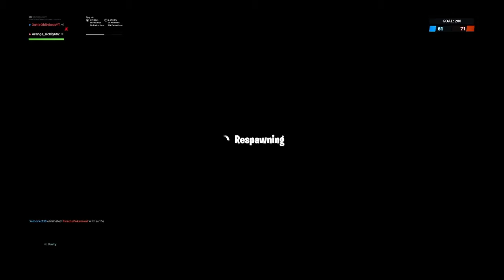Last Video Of Season 8!!! And Live Event